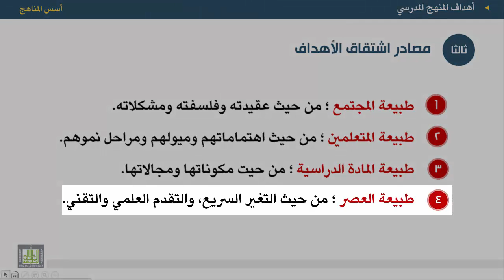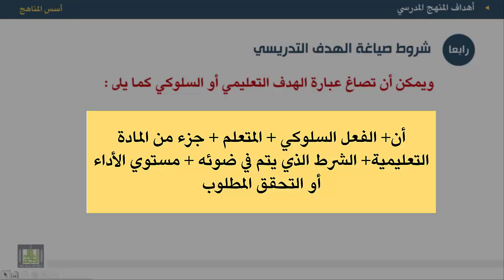أسس المناهج - الوحدة 6 : مصادر اشتقاق الأهداف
المقررات المفتوحة
أسس المناهج - 471 نهج-2
الوحدة السادسة - المنهج المدرسي
1. مصادر اشتقاق أهداف المنهج المدرسي.
2. شروط صياغة الأهداف.